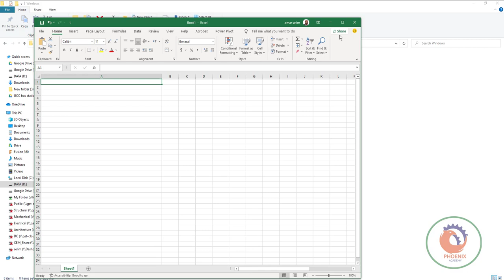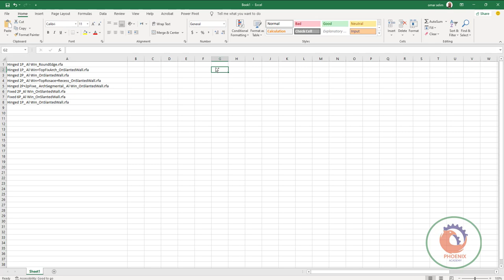Copy list of filenames from folder into Excel ar